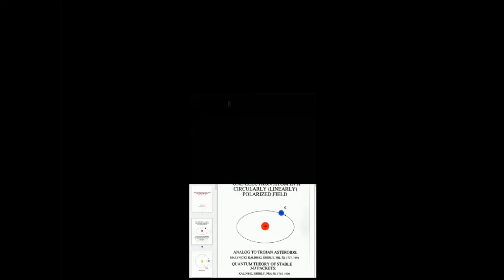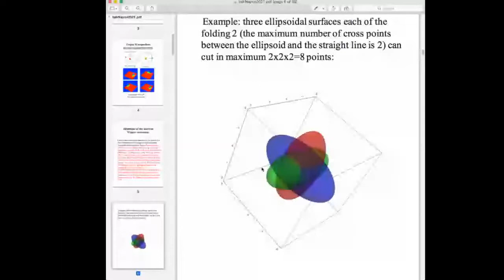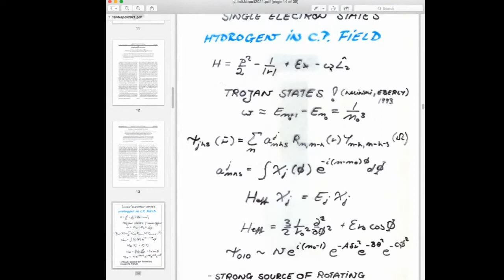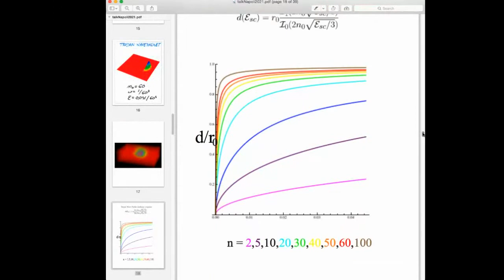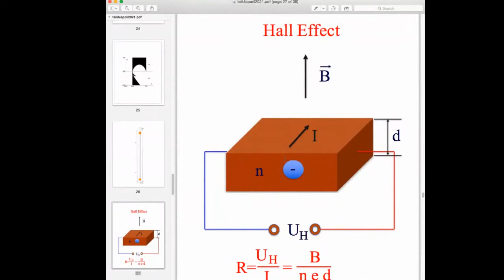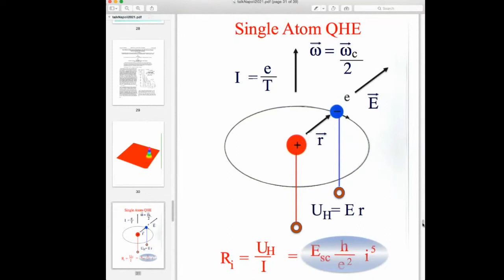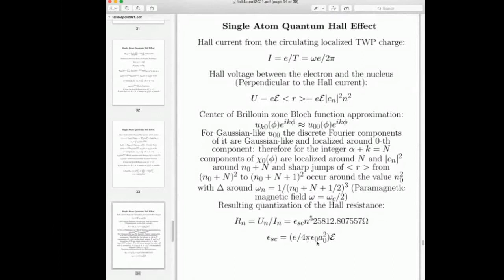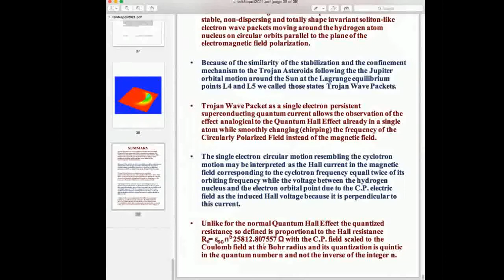Single Atom Quantum Currents and the Quantum Hall Effect with the Trojan Wave Packets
Since the beginning of the Quantum Mechanics and the formulation of the Bohr atom model predicting only the discrete values of the energies to be measured in the Hydrogen atom during the optical transitions one surely expected that also some conductors may exhibit the multi-stability or Kerr-like effect tunability of the electric resistance which can also take only limited discrete set of the specific values i.e. they can become the quantum resistors but it took almost 100 years to observe the Quantum Hall Effect which is impossible without the advanced semiconductor electronics and the existence of the MOS transistor and the advanced very low temperature cooling techniques. The full theoretical explanation of the effect is also impossible without the advanced field theory applied to the interacting electron gas and its current and charge buildup response theory upon the strong external perturbation like the crossed electric and the magnetic fields and within the mathematical framework of it.
The movie shows the discoverer's of the world smallest possible electric motors built from the chemical matter simply the one Hydrogen atom with the rotors from the electron probability density and stators from the proton powered by the rotating electromagnetic radiation Prof. Matt Kalinski's talk titled "Single Atom Quantum Currents and the Quantum Hall Effect with the Trojan Wave Packets" discussing the reduction of the field-theoretical collective multi-electron Quantum Hall Effect due to the correlated dissipative march with the Lorentz drift of localized Gaussian Landau states to a single electron in the hydrogen atom in the Trojan Wave Packet state. The electron in the Trojan Wave Packet state is generating the eternal persistent superconducting current while the electric field causing it is always perpendicular to it and so emits no frictious dissipative power. The magnetic field is emulated by the rotation of the coordinate system where the Coriolis force is very similar to the magnetic Lorentz force while the Hall resistance is proposed to be defined as the ratio between the Circularly Polarized (C.P.) field Voltage between the electron and the Hydrogen nucleus which is in some sense induced by the excessive centrifugal force and the single electron persistent current caused by the electron orbital circular motion and it grows stepwise with the 5-th power of the integer upon lowering the rotation-emulated magnetic field - the C.P. field frequency.   The talk in the introduction is also reviewing the fully quantum theory of the rotational Stark-Zeeman effect near Hydrogen-cyclotron 1:1 (1 : 1/2 omegac_c) resonance and the original Trojan Wave Packets the shape invariant electron probability density solitons moving on Bohr circular orbits in Hydrogen atoms themselves as coincidentally and formally the first order perturbation theory of (relatively and approximately) degenerate (The theory summarize that approximately degenerate in the rotating frame states with the same differences of quantum numbers l and m from the quantum number n with the energy gap between them in laboratory frame approximately equal to the frequency of the Circularly Polarized (C.P.) electromagnetic field are treated first as exactly degenerate i.e. the diagonalization of mathematically infinite size submatrices in their basis is first performed to remove this degeneracy) in the rotating frame resonant and Circularly Polarized (C.P.) field helicity-augmented circular eigenstates of the incomplete Zeeman (linear) Hydrogen in the magnetic field Hamiltonian with respect to the Stark electric field which also implies the method of their quasi-adiabatic generation by the slow resonant C.P. field turn-on from the field polarization-parallel circular states. The predicted coordinate-center shifted Gaussian-like eigenstate in the rotating frame being the unique among the infinite number of Stark states to the Zeeman Hamiltonian and the fully stable non-dispersing and the shape-invariant Wave Packet in the laboratory frame is inspected to really exist numerically from the first principles by solving the time-dependent Schrödinger equation with the "a little free - a little infinite mass particle" propagation split operator method. It is also points out that the basic effect of the Trojan Wave packet may be observed on the cult home computer the ZX Spectrum.